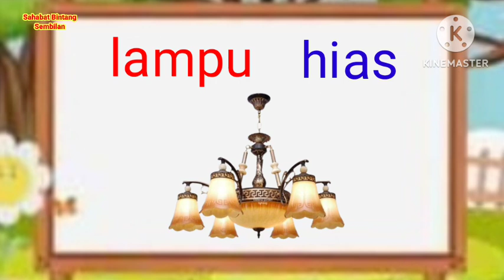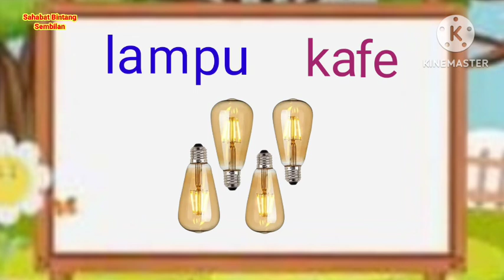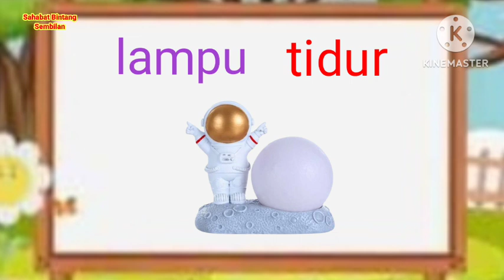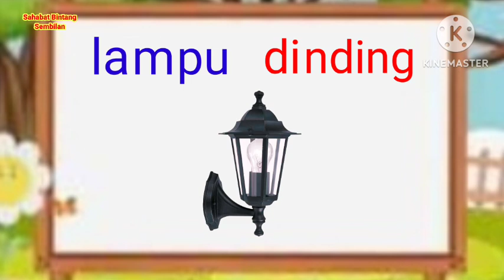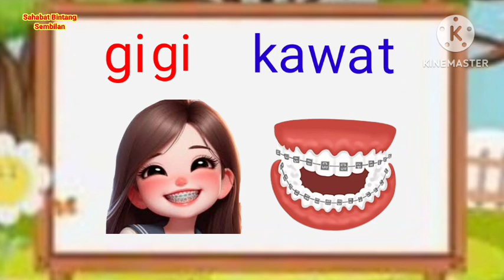Belajar Membaca/Membaca/Belajar Membaca Anak Tk, Sd/Belajar Baca/392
Belajar Membaca/Belajar Membaca Tema Kata Majemuk/Belajar Membaca Untuk Anak Tk, Sd.

Belajar Membaca/Belajar Membaca Tema Kata Majemuk/Belajar Membaca Untuk Anak Tk, Paud, Sd.

Learn to Read/Phonics for Kids/Lessons for Kindergarten & grade 1

Leer lezen/Phonics voor kinderen/Lessen voor kleuterschool en 1e leerjaar

Lesen lernen/Phonik für Kinder/Lektionen für Kindergarten & 1. Klasse

Aprenda a leer/Fonética para niños/Lecciones para jardín de infantes y primer grado

Impara a leggere/Fonetica per bambini/Lezioni per la scuola materna e la prima elementare

تعلم القراءة / الصوتيات للأطفال / دروس لرياض الأطفال والصف الأول

Lär dig läsa/Telefonik för barn/Lektioner för dagis och årskurs 1

Tập đọc/Phonics for Kids/Bài học cho Mẫu giáo & Lớp 1

Научете се да четете/Фоника за деца/Уроци за детска градина и 1 клас

ကလေးများအတွက် ဖတ်ရန်/Phonics လေ့လာရန်/ သူငယ်တန်းနှင့် 1 တန်းအတွက် သင်ခန်းစာမျာ

Foghlaim conas Léamh/Fónaic do Pháistí/Ceachtanna le haghaidh Kindergarten & Grád 1

DISCLIMER : Video ini tidak ada pembatasan. Dibuat untuk orang dewasa, yakni orang tua, guru, tutor dan siapa saja yang sedang melakukan kegiatan pembelajaran baca, tulis, hitung baik di rumah, di sekolah, maupun di tempat lain.